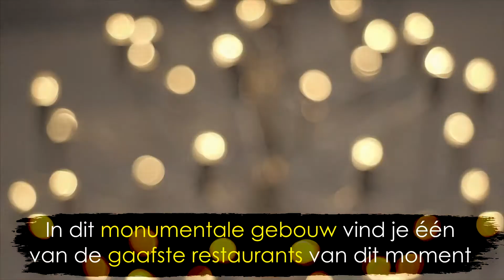SillyFox, Veghel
Met een spectaculaire ambiance, kookbazen Joppe Sprinkhuizen en Bart Van de Wal én top service, is het onlangs geopende Restaurant Sillyfox in Veghel één van de gaafste restaurants van dit moment! Hier geniet je letterlijk en figuurlijk op topniveau.